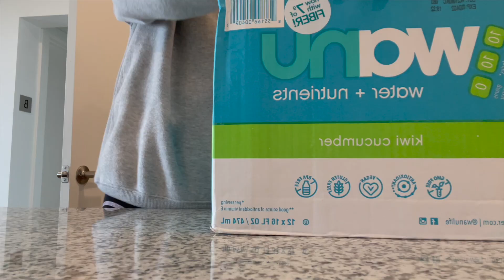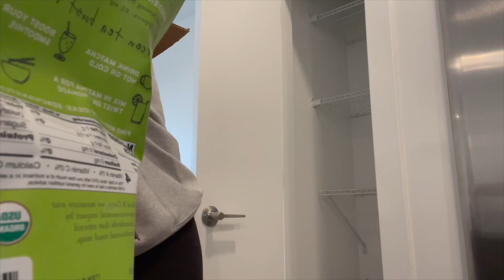WILLIAM AND MARY MOVE IN VLOG 2021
Favorites:
My Espresso Maker
My Pre workout
a b o u t m e:
-Gabi Burgin
-Junior at The College of William and Mary
-Healthy lifestyle & wellness posts
-DMV x LVGS
Have an amazing day,
xoxo gbf